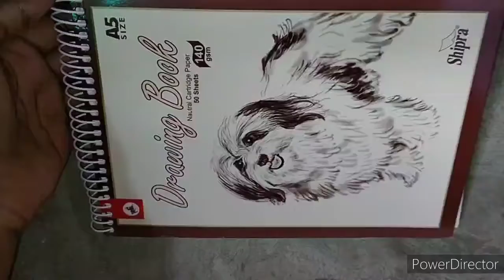Simple scenary painting of a Lake#poster color#purniartgallery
Hii guys

Poster color painting of a beautiful simple scenary painting of lake forest -

             Camel poster color;
      brushes,
blue,
black,
 yellow,green,

simple scenary painting of lake forest...

simple scenary painting of Lake forest painting#purniartgallery

                  27/09/2020